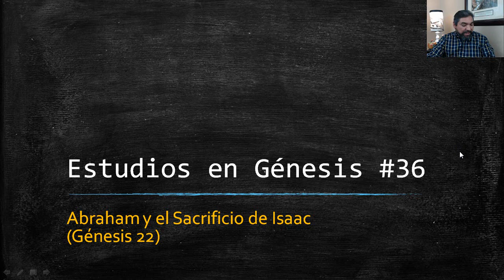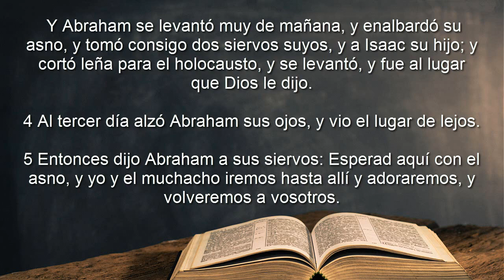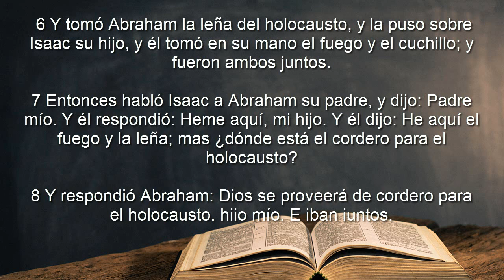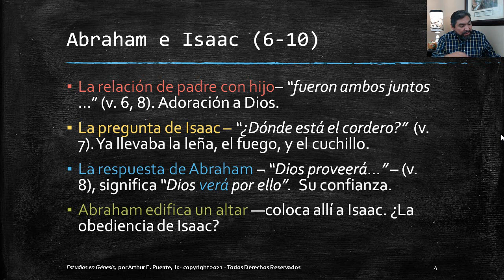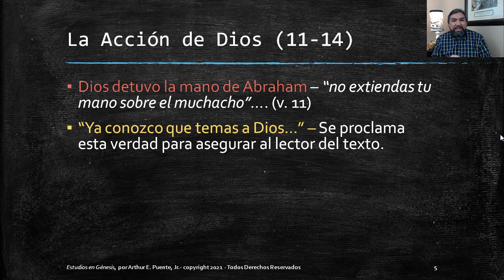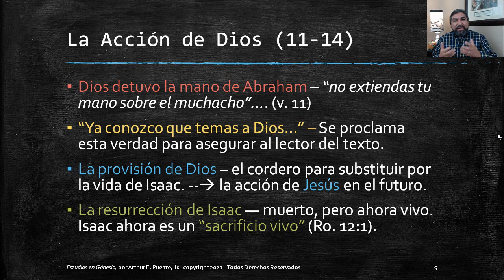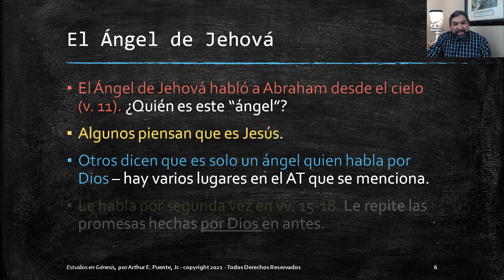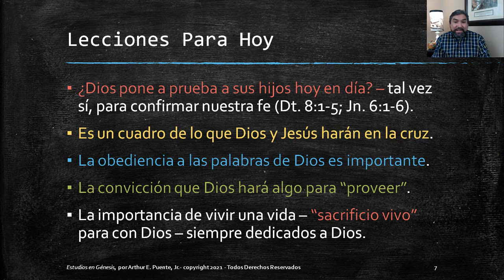Estudios en Génesis #36: “Abraham y el Sacrificio de Isaac” (Génesis 22)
En esta lección veremos el momento cuando Dios le dice a Abraham que tiene que sacrificar a su hijo Isaac en un holocausto. Seguramente era el momento más difícil en la vida de Abraham. ¿Qué podemos aprender de este texto bíblico?